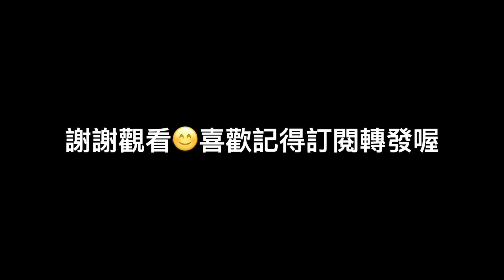超好吃蔥味火燒餅，平底鍋烤箱都可以做，不用發酵時間做法簡單快速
好吃的蔥味火燒餅分享給大家😊
歡迎大家留言交流，探討學習。這裡主要和大家分享一些美味的面食，麵點，早餐及一些營養養生食譜。讓我們一起分享烹飪的樂趣的同時給家人做出美味健康的飯菜。